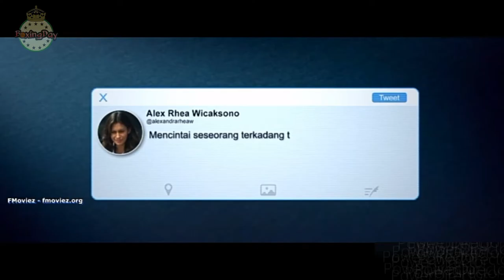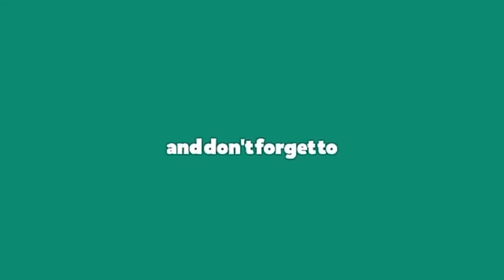Karena Menikah Bukan hanya Cinta | Seluruh Alur Cerita Film TWIVORTIARE (2019)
Pertama mereka bertemu, langsung jatuh cinta. Dalam hitungan bulan, mereka menikah. Setelah dua tahun, setelah lelah dengan semua konflik dan pertengkaran yang tak berujung, akhirnya, sang dokter bedah yang super sibuk, Beno Wicaksono dan Sang bankir sukses, Alexandra Rhea memutuskan untuk bercerai. Sahabat Alex, Wina menyebutnya sebagai perceraian yang tak pernah serius berpisah, karena tautan berbagai peristiwa senantiasa mempertemukan mereka. Sekali pun ada laki-laki lain, Denny yang berusaha mengisi hati Alexandra, tapi tetap saja, kuatnya rasa cinta yang dipaksa untuk mati, malah makin bersemi. Mereka pun bersatu lagi. Pernikahan kedua pun terjadi. Kali ini Beno dan Alex berjanji, akan menjalani pernikahan ini dengan sikap lebih dewasa, saling mengerti dan mau mengalah. Mereka yakin, mereka bisa, karena masih saling cinta. Tapi apakah benar, cinta saja cukup? atau yang mereka rasakan itu... bukanlah cinta?

Tanggal rilis awal: 29 Agustus 2019
Sutradara: Benni Setiawan
Skenario: Alim Sudio, Benni Setiawan (Diadopsi dari Novel Berjudul "Twivortiare" karya Ika Natassa)
Produser: Manoj Punjabi
Bintang: Reza Rahardian, Raihaanun

__________Tentang Channel___________

Hardware:
Hape Oppo Neo 5
Alat Tulis dan Kawan-Kawannya

Sofware:
Kinemaster Pro (MOD)
MX Player
Easy Voice Recorder
Pixellab

" Pengen nonton film tapi tidak ada waktu karena durasi yang panjang? Jangan panik! Kami solusinya! "